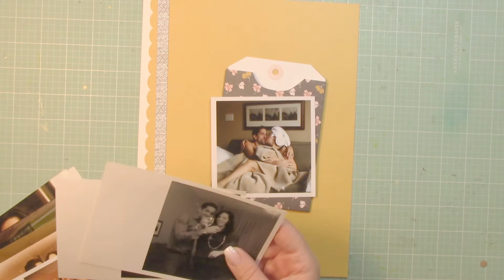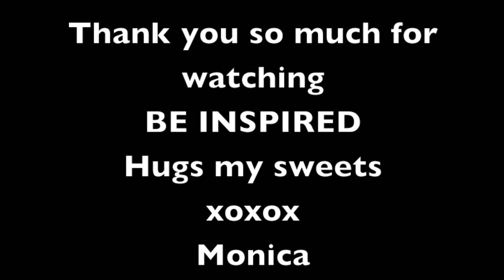felicity Jane Scrapbooking Process Video 8.5x11 Layout "...THIS ..."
Repeat repeat repeat .

Be Inspired
Hugs my sweets xoxo
Monica